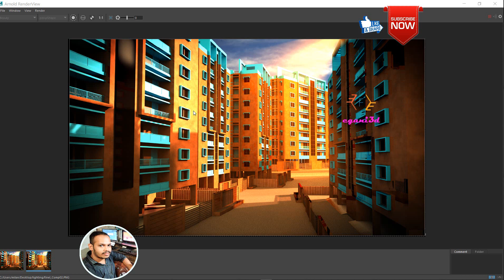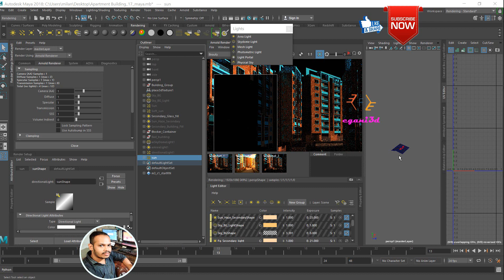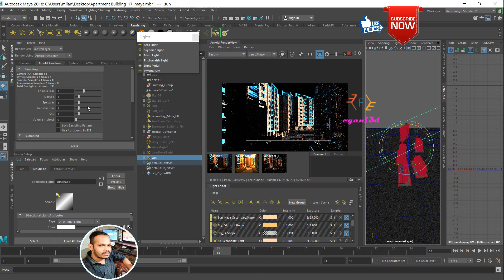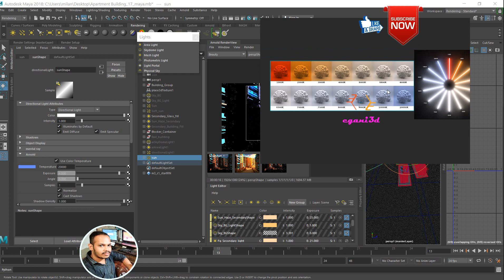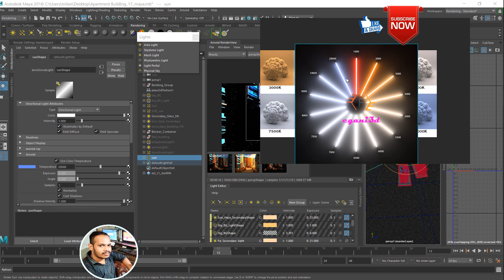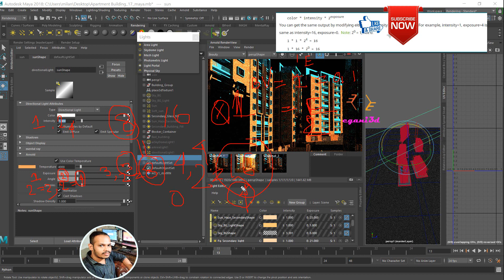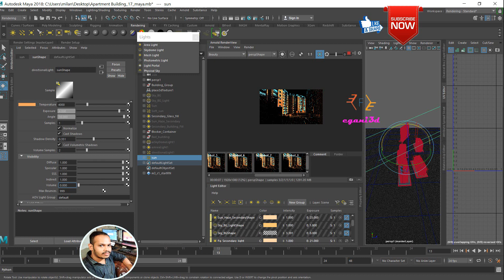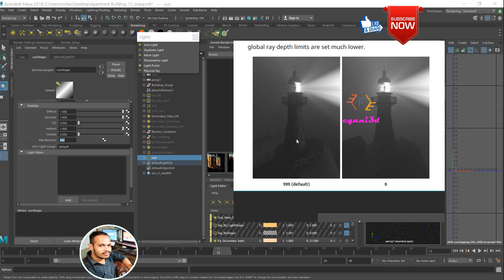Maya Arnold Lighting For Beginner Complete Guide 02 Everything About Directional Light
Menu of This Tutorial Series, we will learn -

This Video Topic:  Everything About Directional Light

01. Everything About Maya Lighting IN 20 Min

02. Everything About Directional Light

03.  Everything About AreaL Light

04. Everything About Spot Light

 05. Everything About  Point Light

06. Three-way Use BackGrounbd In Your Scene

07.  Important Editors for Lighting

08.Light Blocker
09. ExtiriorLighting

10.AOV Pass Settings

11. Matte Layer Settings

12.  Key, Fill, Rim OR 3point lighting Setup

14. AO Pass

15. Point World, Point Position, or Z  Depth pass

16. Contact And Cast Shadow Pass
17. RGB Pass

18.Proper Render Settings For Export

19.Export Exr

20. Basic Compositing Nuke